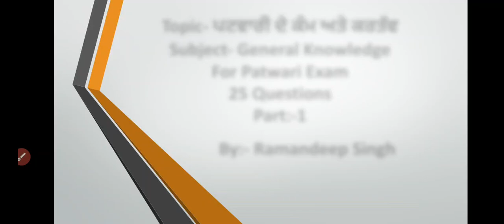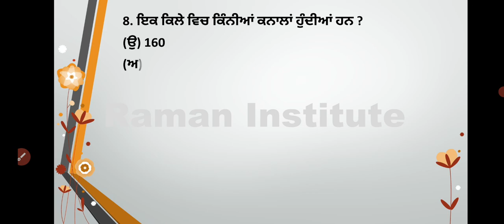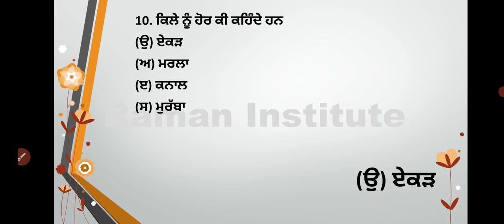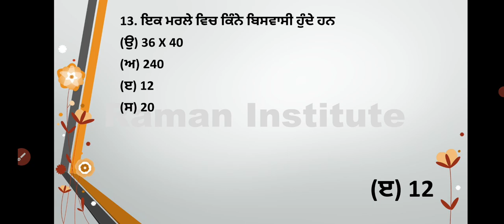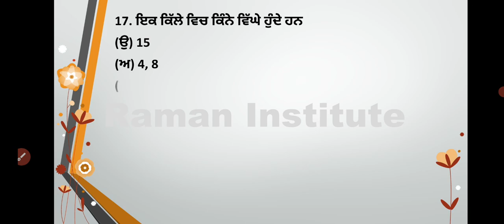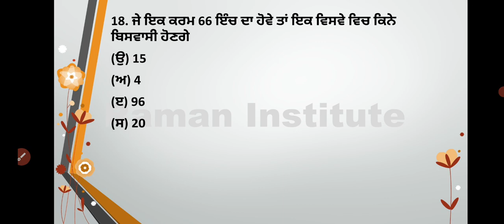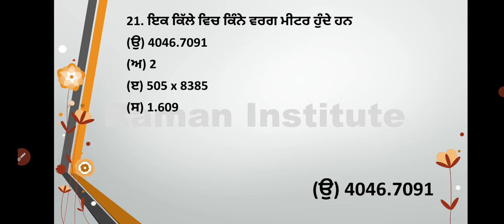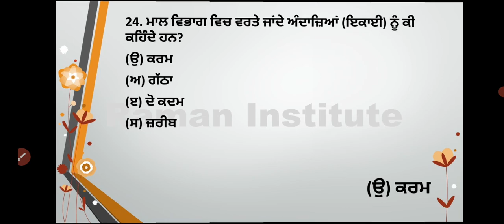Parwari Exam preparation part:-1||General Knowledge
Raman Institute#Patwari exam preparation#General knowledge#

Topic:-Patwari Related Information
Subject:- General Knowledge
Part:-1

Is vide mein patwari exam se related topic ko discuss kiya gya hai jo apke Patwaro exam ke lye helpful rahega